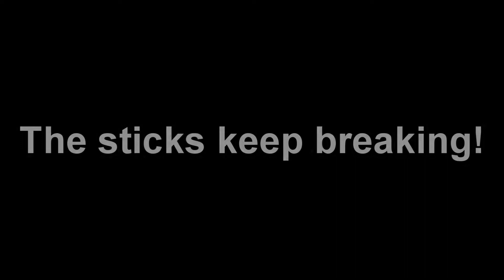Blaaaag Has a Nervous Breakdown BLOOPERS!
Bloopers from the ZotoBROD deleted video!

Yeah, go ahead... Laught at our mistakes! It's not like we have any feelings or anything!!! How could anyone possibly be so horrible?!?

No really.. Go ahead, we love it when we make funny mistakes! Laugh it up! :D lol